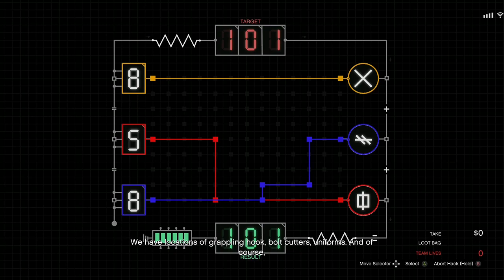Cayo Perico Heist - Solo Aggressive Elite Challenge - One Man Army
Not sure why this video is recommended so much. But in case you do read this, would appreciate if you check out my Cayo Perico Heist Ultimate Guide

This is the finale of the Cayo Perico Heist.
Basically the only time you are allowed to be detected in order to get the Elite challenge is during cut scene detections (no weapons Stash during Velum or using Explosive charges to enter through main gate). These detections do not come under "Do not get detected" requirements for the Elite challenge.
Obviously not recommended approach as it is not really worth it in terms of money making aspect but fun to try out.
And One Man Army is not really a thing in this gameplay as you are running more than shooting lol. And none of the Support Crew actually help. You can still make do without them.
This video was recorded on Xbox One S.